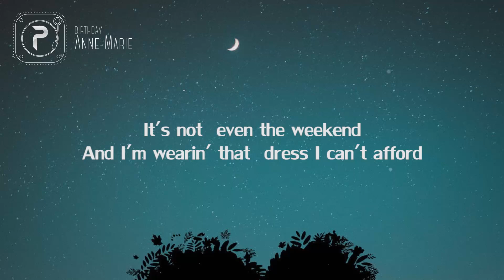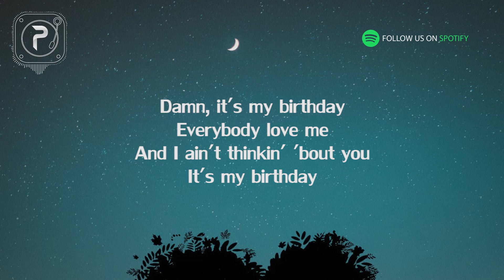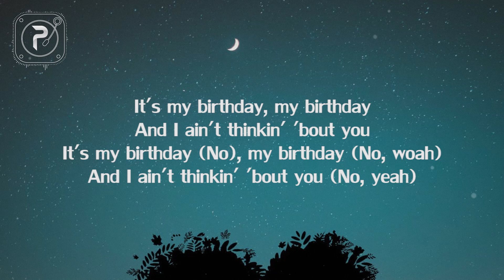Anne-Marie - Birthday (Lyrics)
Background : Pexels

Birthday Lyrics below :

[Verse 1]
To dye my hair, mmm

[Pre-Chorus]
Do some stupid shit, maybe get a tattoo (Oh)

[Chorus]
Look at me, give me money

[Verse 2]
I blow out all the candles, uh (I blow out all the candles)
I can't even afford my rent (Ooh)
So I'm not buyin' the drinks 'cause
I'ma leave that to my friends, it's you

[Pre-Chorus]
Ballin' now with everybody in the room (Yeah)
That's what I do, that's what I do, yeah (Oh)
Ha, that's what I do, that's what I do (Oh)

[Chorus]
Look at me, give me money (Woo)
Damn, it's my birthday (Oh-woo)

[Bridge]
Never learned my lesson
I don't really care 'cause

[Chorus]
I'ma do what I like (Ha)

[Outro]
It's my birthday (No), my birthday (No, woah)
It's my birthday, my birthday (Yeah, it's my birthday and I'ma do whatever I like)
And I ain't thinkin' 'bout you (Yeah, do whatever I like)
It's my birthday so you better treat me nice